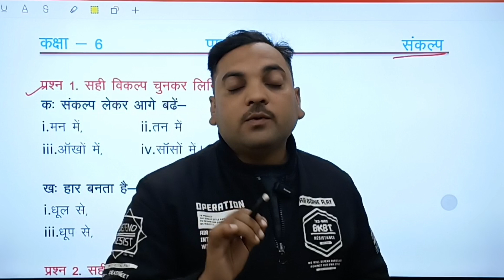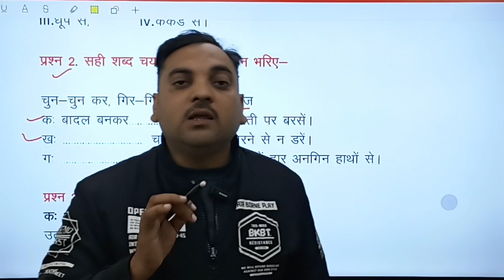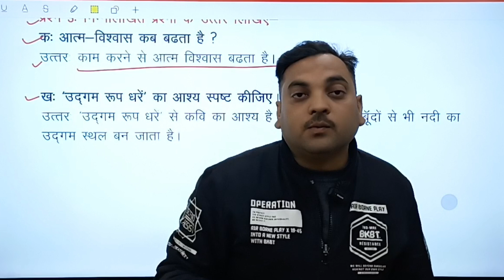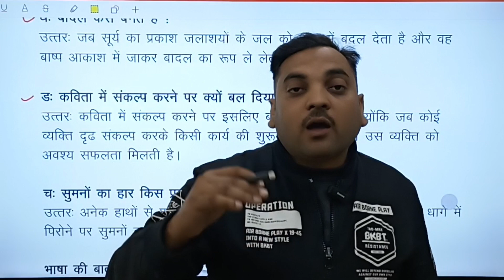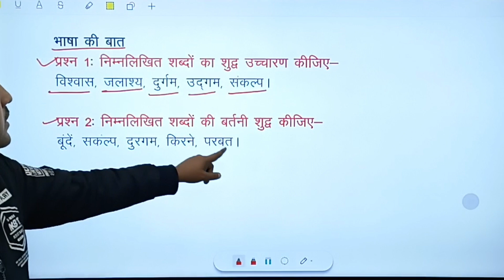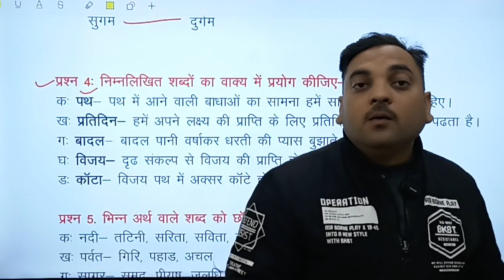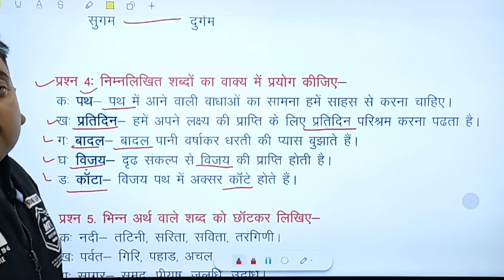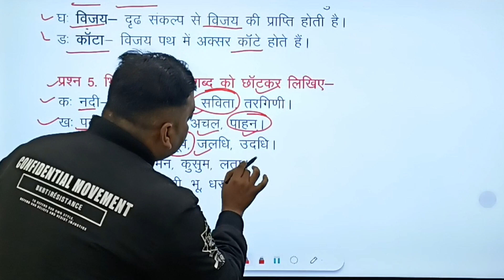Class 6 ll Hindi ll पाठ -17 ll संकल्प ll प्रश्न उत्तर